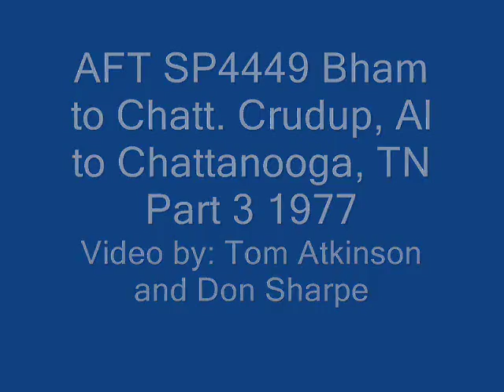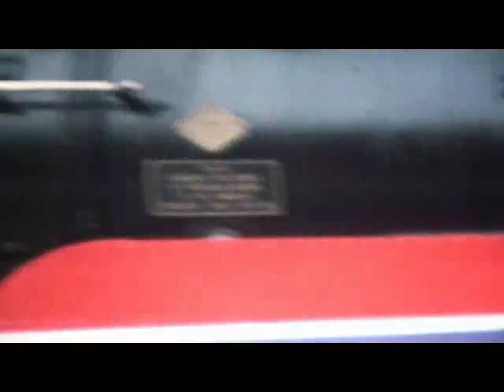SP AFT4449 Crudup, AL to Chattanooga, Tn Part 3 1977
AFT SP4449 Birmingham, AL to Chattanooga, Tn 1977 Heart of DIxie Railroad Museum trip. This is the First NRHS sponsored excursion  trip of the 4449 in American Freedom Train colors. Funny thing is that it was in Alabama !

Part 3 Chasing Crudup, AL to Chattanooga, Tn